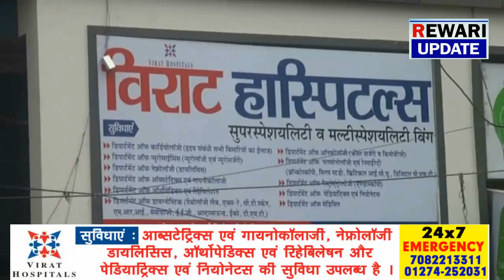Rewari -सुपरस्पेशलियटी व् मल्टीस्पेशलियटी विराट हॉस्पिटल का हुआ उद्घाटन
Latest Hindi News Rewari

hindi news, hindi news live, hindi news today, hindi news india, hindi hindi news channel live, hindi news google, hindi news in hindi
Virat Hospitals is the 100 bedded Heart & Multispecialty hospital, located at Dharuhera Chungi, Circulkar road, Rewari (Haryana). Virat Hospitals is one of the best health care centre of south Haryana, where patients are treated with human touch at most affordable cost.

Virat Hospitals is fully equipped with state of the art equipments and ultra modern facilities. This hospital is fully capable to handle any kind of medical emergencies. In this hospital patients can availed any kind of treatment under the one roof. Virat Hospitals is fully dedicated to the society. The founder of this hospital is famous socialist Sh. Sukhbir Singh Yadav and his son Dr. Viratveer Yadav